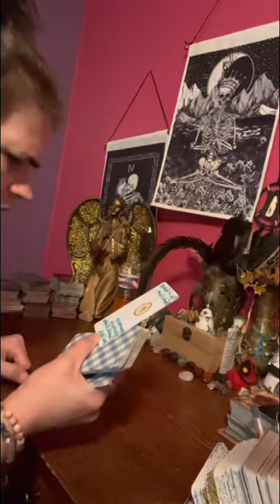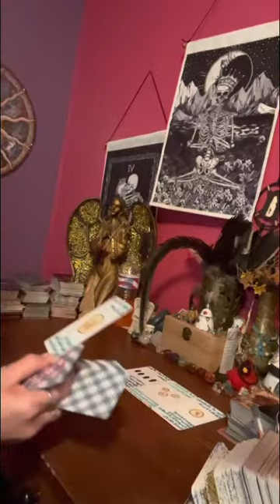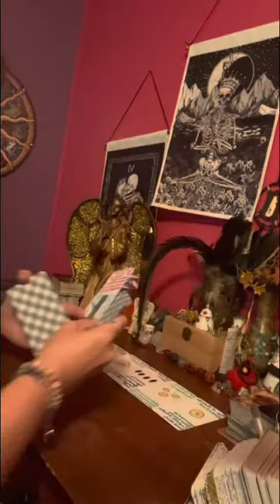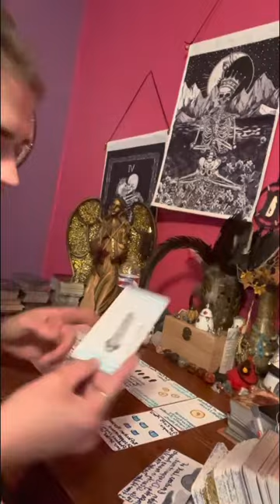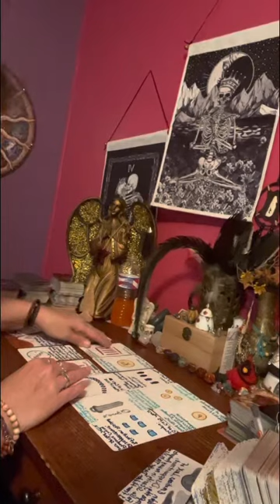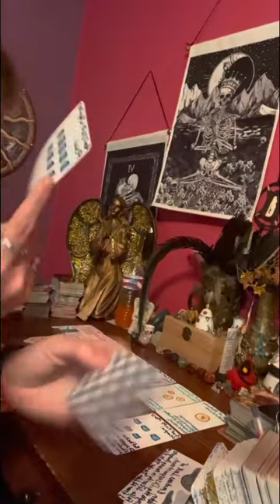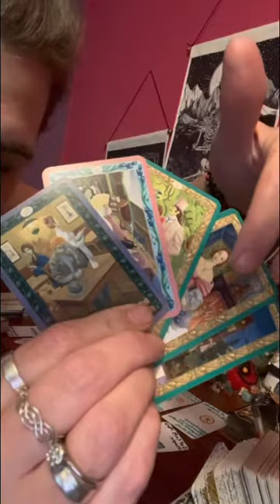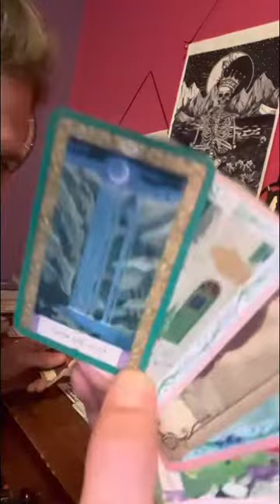airsigns this person’s brain 🧠 isn’t right, & they’re trying to be a huge leader in society, 😮.!